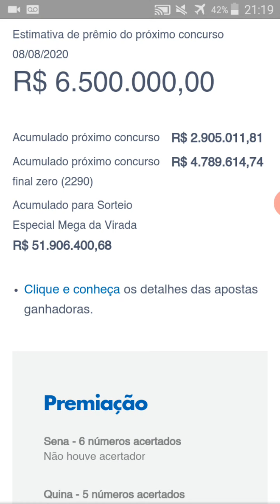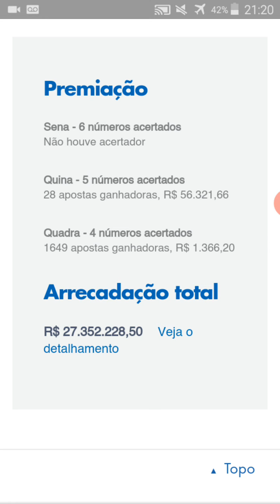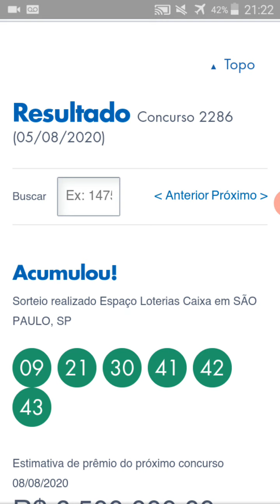MEGA SENA RESULTADO CONCURSO 2286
ESPECIAL DIA DIS PAIS, Que tal ganhar 1 MUSTANG NO VALOR DE 300 MIL , 1 JEEP COMPASS NO VALOR DE 108 MIL , 1 FIAT ARGO NO VALOR DE 45MIL REAIS, E TAMBÉM MAIS 40 GIRA MINAS DE 1.000 REAIS E MAIS 2 MOTOS NO VALOR DE 6MIL REAIS 🚘 pode ser seu por apenas 20.00 já imaginou você clica nesse 🚘😱 corra e já garanta o seu certificado já saíram 22 PRÊMIOS toralizando 270,5 mil entregues comigo, contribua com o hospital de oncologia de Alfenas e vc poderá ser contemplado com grandes premios vou estar na BOMBONIERE PONTO DOCE 🤑🤑🤑🍀😱🎼 e pra vc que mora longe e quer adquirir seu super minas compre pelo meu link 👉 Pra vc comprar adquira seu super minas cap on-line comigo KOMANDANTY PE QUENTE🍀😉

2 - Escolha as cartelas que você quer comprar

3 - clica em comprar

4 - Escolha a forma de pagamento (crédito/débito/ boleto )

5 - clica em finalizar

6 - clica em ok